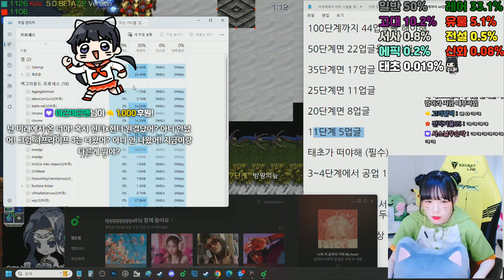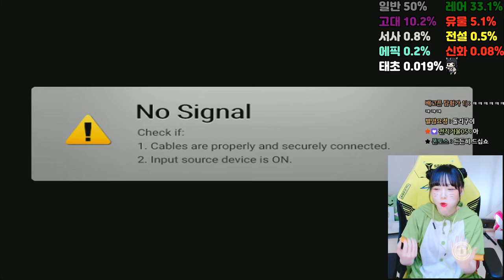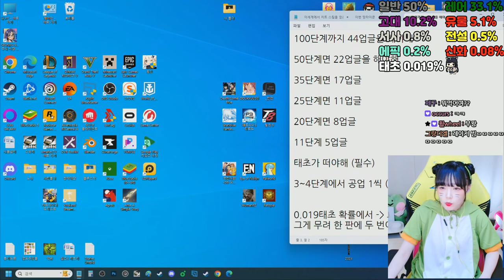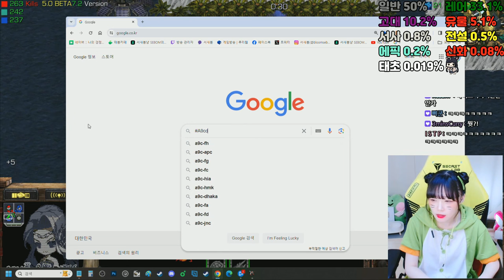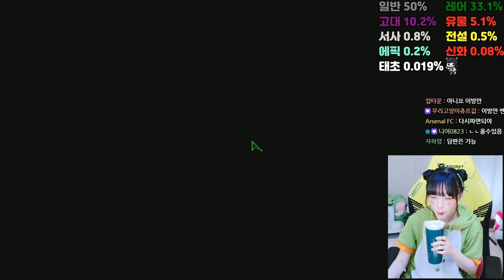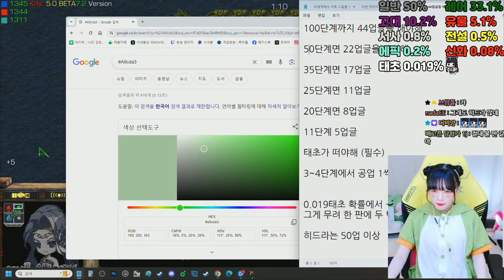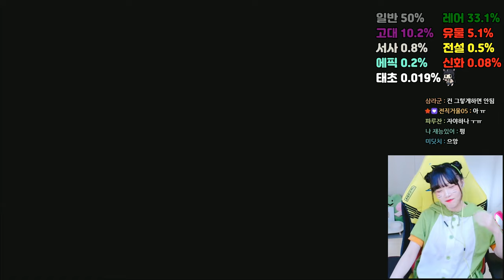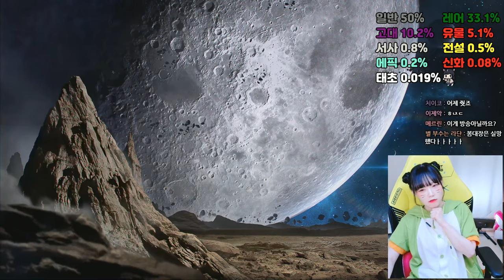넌 내게 똥을 줬어 [메운디]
방송일 :  24.03.09